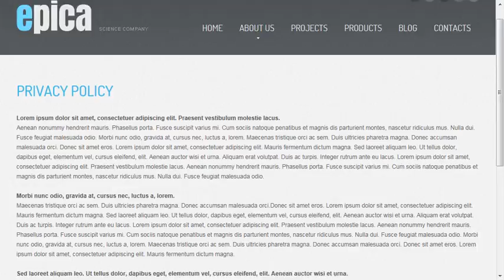Science Responsive Website Template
Science Responsive Website Template is a pre-made professionally designed web template to showcase your product or content in a unique way. This template is designed with user experience and usability in mind.